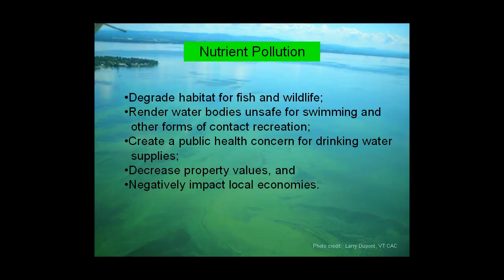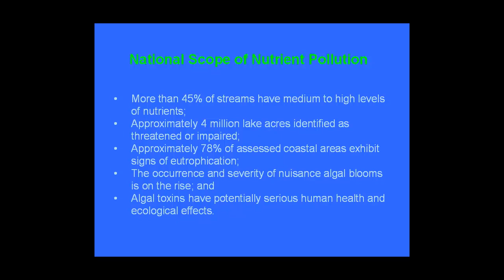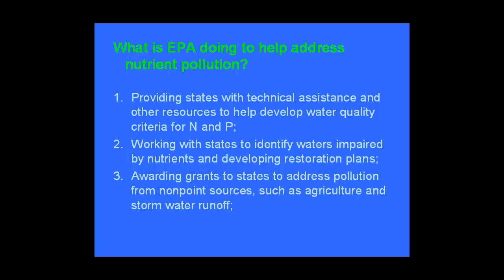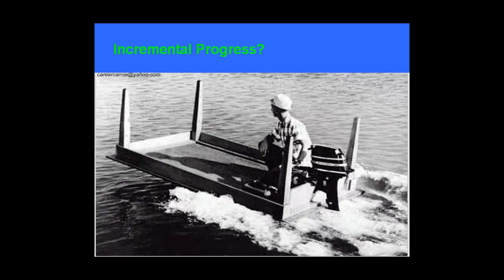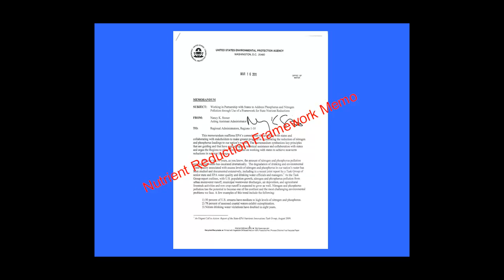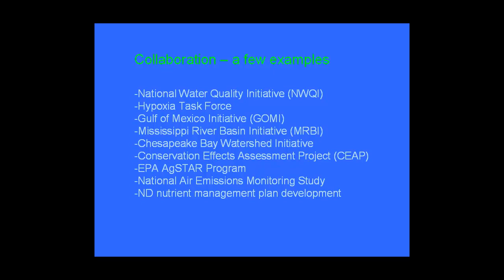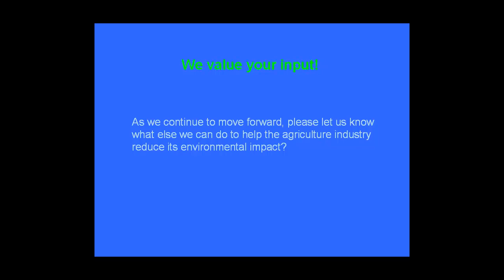EPA Perspective on Nutrient Pollution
Although nutrients, nitrogen and phosphorus in particular, are essential for aquatic life, too many nutrients can create significant problems for our nation's lakes, streams, and coastal waters.  Nutrient pollution can degrade habitat for fish and wildlife, render water bodies unsafe for swimming and other forms of contact recreation, create a public health concern for drinking water supplies, decrease property values, and negatively impact local economies.  According to national statistics, more than 45% of streams have medium to high levels of nutrients, approximately four million lake acres have been identified as threatened or impaired, and approximately 78% of assessed coastal areas exhibit signs of eutrophication.